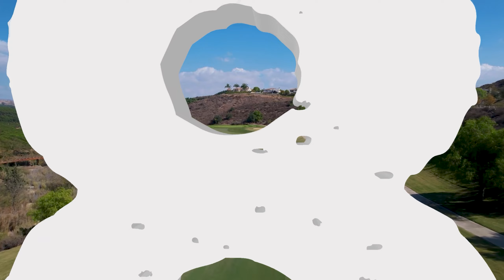THE ALPHA MALE of Golf | Weekly Golf Highlights 2022 | Episode 32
MY SET UP:
▸ What I use to edit videos
▸ What I use to make thumbnails
▸ My microphone setup
▸ Computer GPU
▸ Computer CPU
MY GOLF GEAR:
▸ My absolut favorite golf ball
▸ My current rangefinder
▸ My Favorite and only putting training aid
▸ My launch monitor for indoor practice and range sessions

Do you want a chance to be highlighted on this channel?

Whats this channel about?

Welcome to Epic Golf Highlights. This YouTube channel is designed to help you enjoy all the best highlights from all the youtube creators out there in form of highlight videos.

00:00 - Intro
00:10 - #10
00:55 - #9
02:09 - #8
02:40 - #7
03:08 - #6
04:24 - #5
04:50 - #4
05:53 - #3
06:29 - #2
07:15 - #1
08:14 - Leaderboard
08:32 - Outro

If you want to support the YouTubers in this video please check out their channels below.